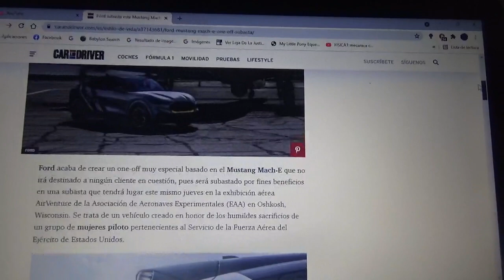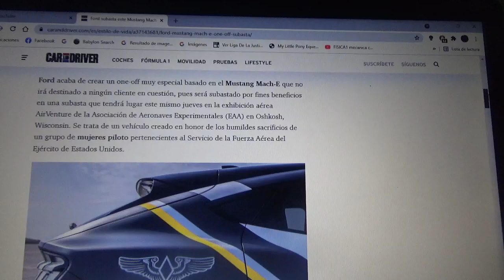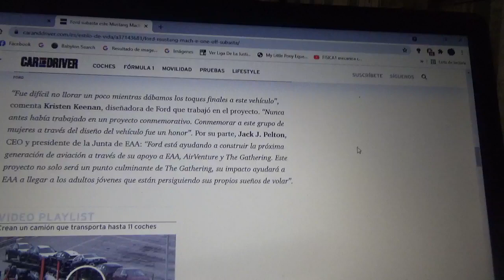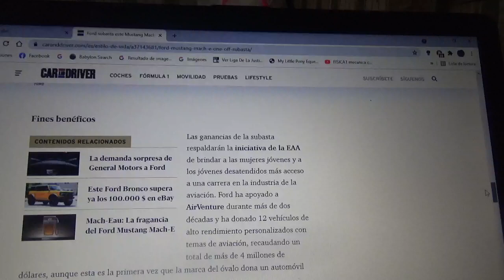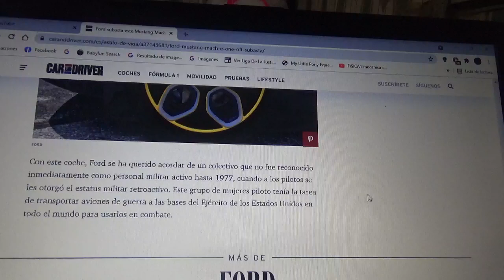Ford subasta este Mustang Mach E con decoración de homenaje con finés benéficos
Esta unidad del SUV deportivo 100% eléctrico de la automotriz del óvalo azul rinde honores a las mujeres piloto de la Fuerza Aérea de Estados Unidos en la Segunda Guerra Mundial